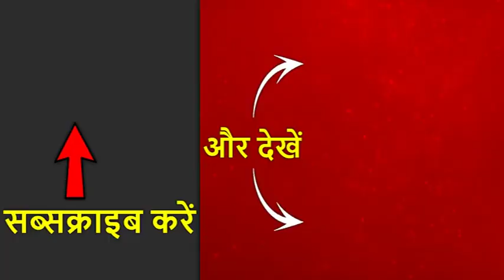बिहार में चमकी बुखार ने बुझाए कई घरों के चिराग, अबतक 23 बच्चों की मौत | ABP News Hindi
पूरे उत्तर भारत समेत बिहार में उमस भरी गर्मी के बीच मुजफ्फरपुर और इसके आसपास के क्षेत्रों में बच्चों पर कहर बनकर टूटने वाली बीमारी 'चमकी बुखार' से पीड़ित बच्चों की मौत का सिलसिला जारी है. मौसम की तल्खी और हवा में नमी की अधिकता के कारण संदिग्ध एक्यूट इंसेफलाइटिस सिंड्रोम (एईएस) और जापानी इंसेफलाइटिस (जेई) नामक बीमारी से पिछले करीब एक सप्ताह में 23 बच्चों की मौत हो चुकी है.